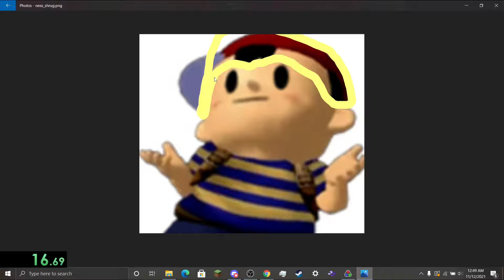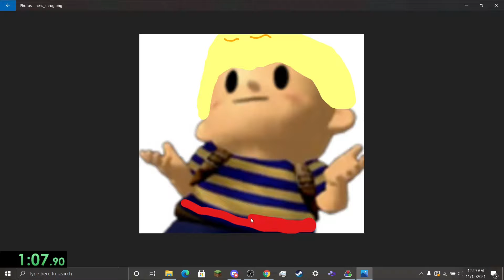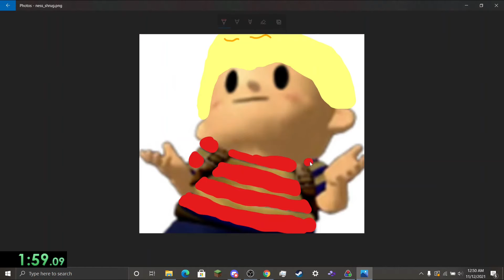How to make the best (my) Discord PFP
this pic goes hard feel free to screenshot